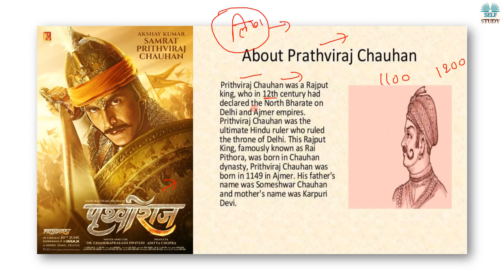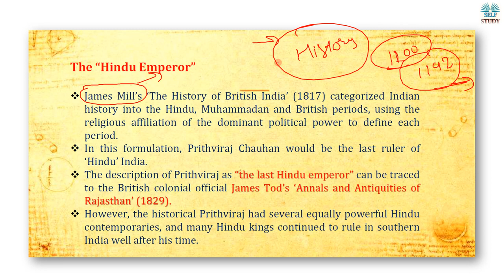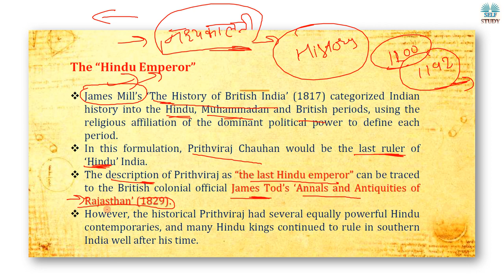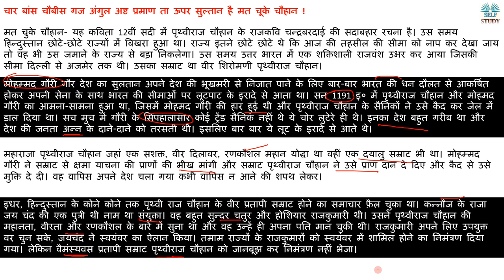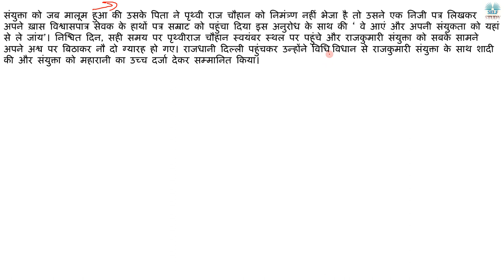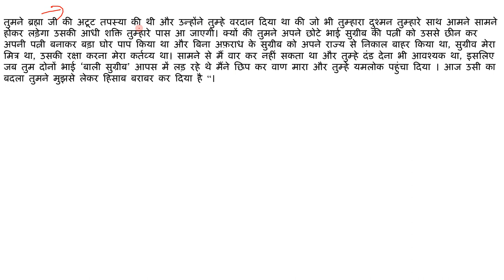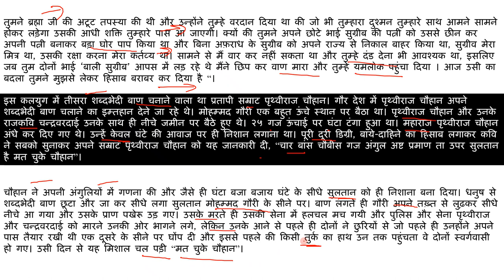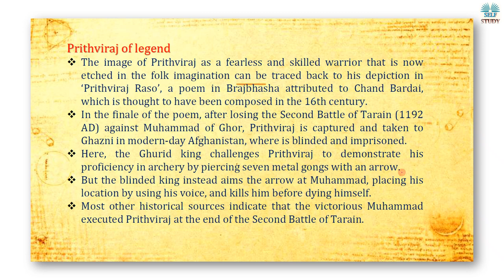पृथ्वीराज चौहान गुर्जर थे या राजपूत | Prithviraj Chauhan as The Last Hindu Emperor | Explained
There is a controversy around a new Akshay Kumar film called ‘Prithviraj’, with both the Gujjar and Rajput communities of Rajasthan laying claim over the 12th century king.

Prithviraj is a Gujjar or Rajput,
Biography of Prithviraj Chauhan,
Story of Prithviraj Chauhan,
First Battle of Tarain,
Second Battle of Tarain,
पृथ्वीराज रासो